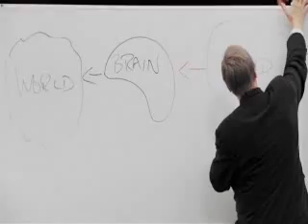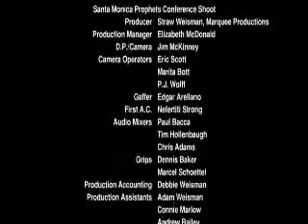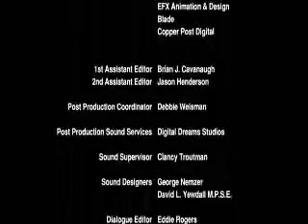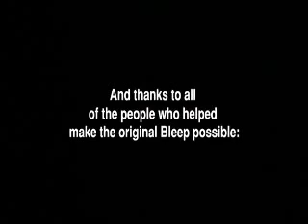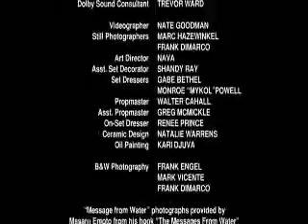What the bleep do we know? Down the rabbit hole. part 15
"What the Bleep Do We Know?" is a 2004 film that combines documentary-style interviews, fictional storytelling, and animation to explore the intersection of quantum physics, consciousness, and spirituality. The film was directed by William Arntz, Betsy Chasse, and Mark Vicente, and was widely popular among audiences interested in new age spirituality and self-help.

The film was followed by a series of "Down the Rabbit Hole" videos, which expand upon the ideas and concepts introduced in the original film. These videos feature interviews with scientists, spiritual teachers, and experts in the fields of quantum physics, consciousness, and metaphysics.

In the "Down the Rabbit Hole" videos, the filmmakers continue to explore the nature of reality, consciousness, and the power of our thoughts and beliefs to shape our experience of the world. They delve deeper into the concept of the observer effect, which suggests that the act of observing something can actually change its behavior. They also explore the idea that our thoughts and beliefs have a direct impact on the physical world around us.

Throughout the videos, the filmmakers use a variety of techniques to illustrate their ideas, including computer-generated animations, live-action footage, and interviews with experts. They draw on the work of scientists such as David Bohm, who proposed a new interpretation of quantum physics that suggests that reality is not fixed, but rather is shaped by the observer's perceptions.

The "Down the Rabbit Hole" videos also introduce the concept of the "quantum field," which is described as a vast, interconnected web of energy that permeates all of reality. This concept is closely tied to the idea of the Law of Attraction, which suggests that we can manifest our desires by aligning our thoughts and beliefs with the energy of the quantum field.

Overall, the "What the Bleep Do We Know? Down the Rabbit Hole" videos offer a thought-provoking and often mind-bending exploration of the nature of reality, consciousness, and spirituality. While some viewers may find the ideas presented to be controversial or difficult to accept, others may find them to be empowering and transformative.